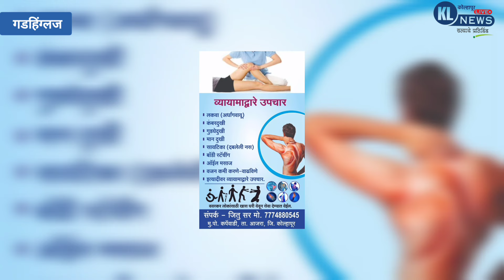लखवा अथवा अन्य आजाराने एकाच जागेवर पडून आहात? तर आता चिंता नाही...